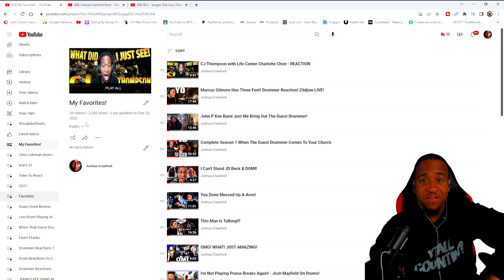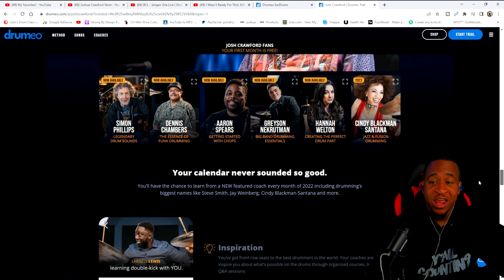WARNING! Ray Prasetya Just Destroyed This!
HEY GUY'S IVE GOT A CRAZY VIDEO COMING SOON! BUT TO ALL YOU NEW SUBSCRIBERS CHECKOUT THIS PLAYLIST YOU GUYS MISSED SOME HEAT!

Paiste 14 inch PST X Swiss Hi-hat Cymbals

Recording gear
Box lights - "